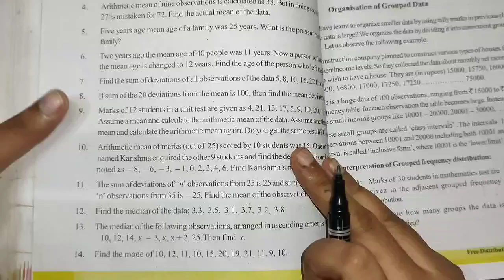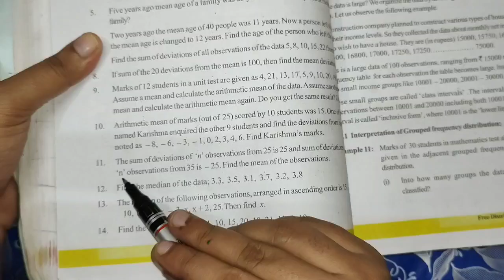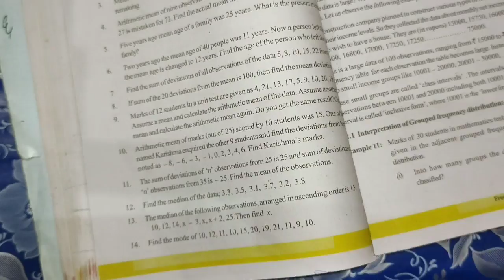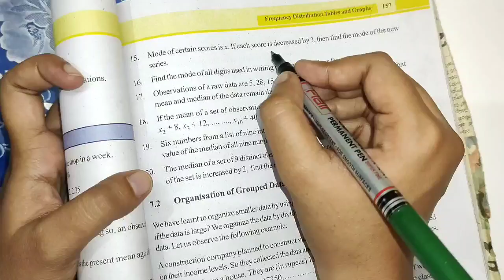8th class maths in telugu||chapter-7 Frequency distribution tables graphs||Exercise-7.1 part-3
8th class maths in telugu||chapter-7 Frequency distribution tables graphs||Exercise-7.1 part-3